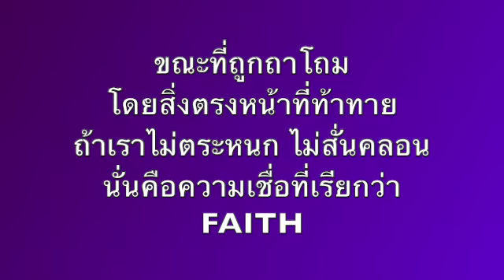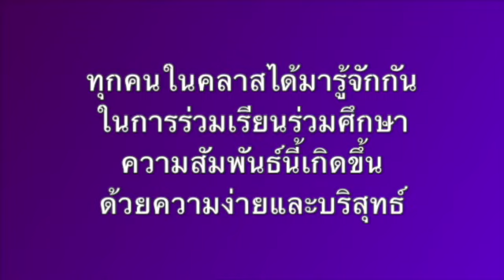พระคัมภีร์กับ วีรีน่า&ไมเคิล Demonology การศึกษาผีปีศาจมารต่างๆ ความเครียด จากความโกรธ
เรียนพระคัมภีร์กับ วีรีน่า&ไมเคิลวันนี้ เป็นคลาสที่ 114 พระคัมภีร์กับ วีรีน่า&ไมเคิล Demonology การศึกษาผีปีศาจมารต่างๆ ความเครียด จากความโกรธ พระคัมภีร์ Bible เป็นพระคำพระวจนะถ้อยคำของพระเจ้าเพื่อให้เราพบและตามวิถีทางความรอดที่แท้จริง Recording คลิป ติดตามข่าวสาร, อ่าน Blogs, ได้ที่: BeHealedAndDelivered.Org ติดตาม

*** ทุกวันเสาร์ 9:30 เช้า เริ่มเพลงนมัสการ 10 โมงเช้า เวลาไทย คลาสพระคัมภีร์สำหรับผู้เชื่อแล้ว
*** PlayList “Get into Bible” คลาสพระคัมภีร์ Replay Recording ทุกอาทิตย์
*** PlayList “New Life ชีวิตใหม่” จะเป็นวีดีโอ Theme ตอบคำถาม, แนะนำแนวทางในการใช้ชีวิต, และต่างๆ

💜วีรีน่ากับสามี อาจารย์ไมเคิลได้ถูกดลบันดาลใจให้ย้ายมาเมืองไทย ซึ่งในตอนแรกจุดประสงค์คือการก่อสร้างบุกเบิกนักบำบัดในวงการ new-age สอนในเรื่องของความมั่งคั่งสมบูรณ์จากภายในที่แท้จริงด้วยความไม่รู้ลึกซึ้งในความจริงของการเป็นคริสเตียน แต่ด้วยปาฏิหารย์ของพระเจ้าได้มาเปิดเผย ได้เรียกให้วีรีน่าหยุดการสอนเหล่านั้นทั้งหมดและหันหน้ากลับเข้ามาหาพระองค์โดยไม่ต้องใช้สิ่งเหล่านั้นมาผสม แต่ให้เผยแพร่พระคำความจริงเท่านั้นและแนะนำให้ผู้คนสัมผัสความรักที่แท้จริงกับพระองค์เพราะผู้คนทุกวันนี้ได้หลงไหลไปไกลมาก วีรีน่ากับไมเคิลจึงทุ่มชีวิตทั้งชีวิตเพื่อการประกาศข่าวเพื่อช่วยคนให้มากที่สุดให้รอดพ้นสู่ทางที่ท่านเตรียมไว้ให้เรา💜

ขอเชิญชวนเข้าคลาสศึกษาพระคำของพระเจ้า The Word  หนังสือ Bible เป็น manual ของชีวิตที่พระเจ้าจัดไว้ให้ เพื่อเรียนรู้ที่มาที่ไปตั้งแต่การเริ่มต้นของชวิต จนถึงวันสิ้นโลก คำทำนายที่ท่านบอกไว้ล่วงหน้าก็เพื่อให้เราเตรียมตัวล่วงหน้า และการเตรียมตัวนั้นก็เพื่อให้รอดพ้น เพราะผู้ที่รับและเชื่อท่านจริงๆเท่านั้น จะถูกรับกลับไปเพื่อมีชีวิตนิรันดร์

เราจะรู้ได้อย่างไรว่าการดำเนินชีวิตที่เป็นอยู่ถูกต้องมั้ย และอะไรจะทำให้ความเชื่อเราหนักแน่นจนถึงวันเสด็จกลับมาครั้งที่สองของพระเยซูซึ่งใกล้เข้ามาทุกทีแล้ว พระคัมภีร์จึงเป็นหนังสือสำคัญที่สามารถช่วยเราได้ หากเราเรียนรู้วิธีอ่านและได้ทำความเข้าใจอย่างถูกต้องเราก็ไม่จำเป็นต้องกลัวหรือกังวลอีกต่อไป

TO GIVE 💜สำหรับการให้ ถ้าท่านได้รับประโยชน์ ได้รับการเรียนรู้ ต้องการช่วยเหลือสนับสนุนการประกาศข่าวทางรอดพ้น สามารถให้กำลังใจได้ที่:

ติดต่อผ่าน inbox ได้ที่: M.ME/VirinaMethod

Virina